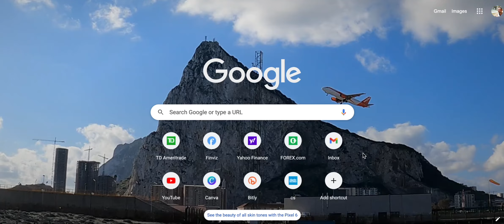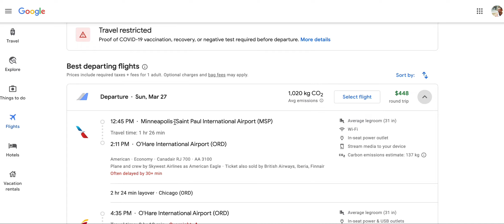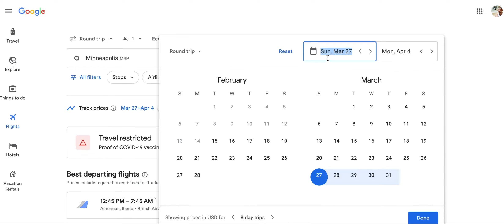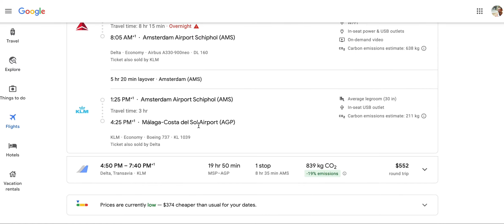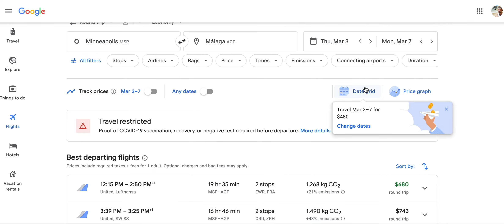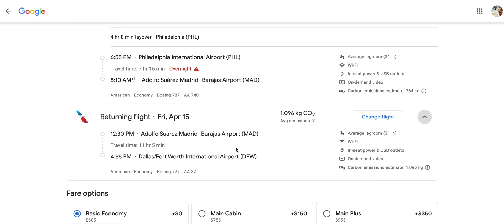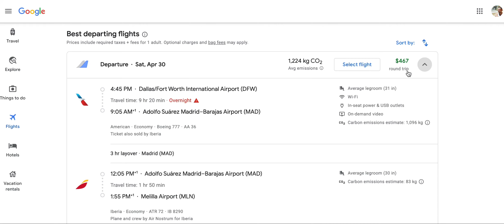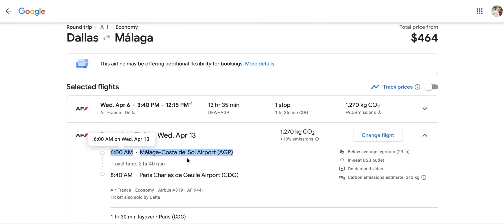CHEAP FLIGHTS TO SPAIN-From Minneapolis and Dallas/$380-600 RT March/April/May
Take a look or a listen.  Either watch or follow along as I uncover some great flight deals to Spain from Minneapolis and Dallas.

I explain some of the pricing, the dates, and the methods I use to find these cheap flights, as well as some tips on which is the best flight to choose.

You can either listen to it in the background and if a date and price sparks your interest take a look at the video or search for it

If you would like for me to search for flights for you from a specific city and during a specific time and find the best deals for you, suggestions and advice, leave a comment below, and I will get a video made for you!